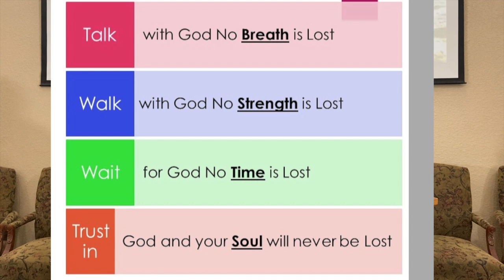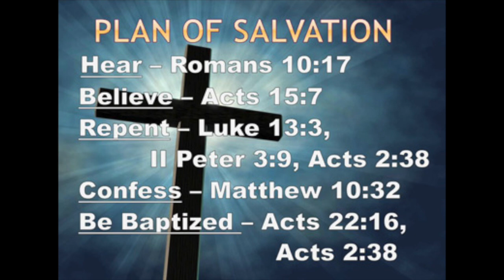"Jesus Loves Me... This I Know... Cause the Bible Tells Me So"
@SouthsideChurchofChristOrlando Sunday Morning Worship